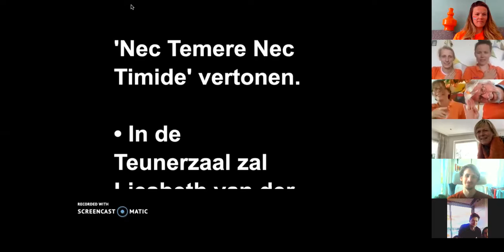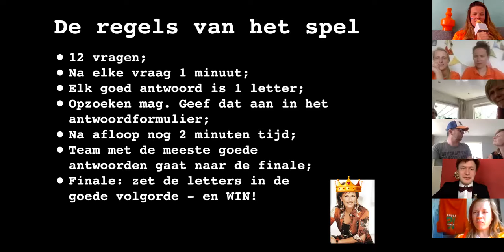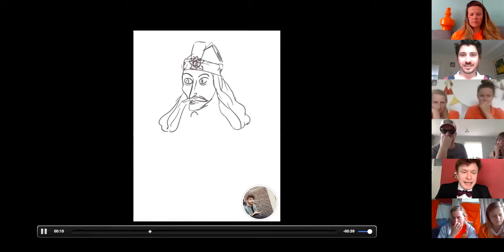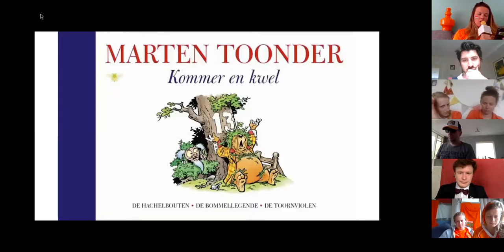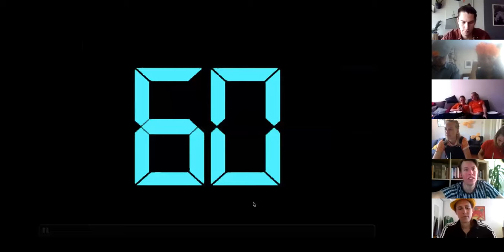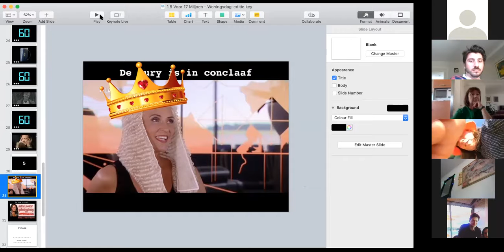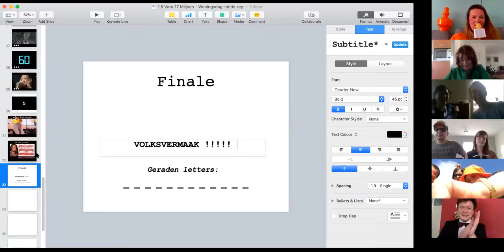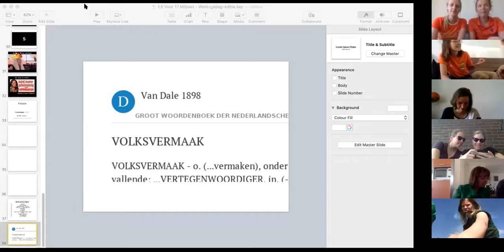1.5 voor 17 miljoen -- Woningsdag-editie 👑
Vrij naar intellectueel eigendom van L.C.R. Van Der Meij en T. P.’Pinkelman’ Meijerink. De dato 27 april 2020

1 -- Hoe heet deze  buitenechtelijke dochter van Bernard en het Franse model Helene Grinde met wie hij van 1966 tot 1969 een affaire had? We zijn dus op zoek naar een voornaam.

2 --W e kijken hier naar de roemruchtige trappen van een bijzonder gebouw in London, met de bijnaam Dutch House. Hoe heet dit?

3 -- Oh, onze Bea, geboren vorst!Fotogeniek mens en drager van ‘s lands meest iconische kapsel. Ze is er dol op, onze prinses! Deze zoete traktatie bestaat onder andere uit chocoladecake, slagroom en kersen. Hij ziet er indrukwekkend uit, maar is toch relatief eenvoudig te maken. In 1934 wordt de taart voor het eerst genoemd in een kookboek. Hoe heet deze zoete verwennerij?

4 -- We zien hier de regerend Vorst van Walachije in 1448 en later van 1456 tot 1462. Hij was een ridder van de Orde van de Draak en uiterst bloeddorstig oorlogskrijger, berucht omwille van zijn ‘het bos der gespietsten’ Tijdens zijn regeerperioden verzette hij zich sterk tegen de Turken en de uitbreiding van het Ottomaanse Rijk.
Hoe hij precies aan zijn einde is gekomen is niet duidelijk. Hoe heet hij?

5 -- Och, een heerlijke oranje tompouce, nog zo’n feestelijke traktatie. Marten Toonder baseerde er zijn Tom Poes op. Wat een guitig wezen! Marten Toonder was behalve een goede striptekenaar, ook een spitsvondige woordkunstenaar. Hij vond allerhande negologismen uit, zoals kommer en kwel, denkraam en zielenknijper. Een ander prachtig door hem bedacht woord, wordt in de dikke van dale omschrijven als: sukkel, onbenul en op Wikipedia (mijn lievelignsbron) met domkop en als minderwaardig beschouwd individu. Welk woord zoeken we?

6 -- Julius Ceaser noemde het ooit Lub Na'a, wat Wit Land betekende. Alhoewel het land sinds 1920 een mandaatgebied was en sinds 1943 een onafhankelijke republiek, was het ooit een belangrijk onderdeel van het Latijnse Koninkrijk van Jeruzalem. Het land zou in 2005 meedoen aan het songfestival, maar dat is er nog niet van gekomen. Sinds 2018 is homoseksualiteit hier geen misdrijf meer. Hoe heet dit land?

7 -- Paardensprong

8 -- We zoeken één van de oudste en hoogste Nederlandse civiele orden die op 29 september 1815 door koning Willem I werd ingesteld. De orde kent als hoogste graad de titel ‘Ridder Grootkruis’, wat toevallig ook de naam is van Liesbeth’s eerste zoon. De versierselen bestaan uit een wit geëmailleerd Maltezer kruis met gouden monogrammen "W" tussen de armen en een blauw goudomrand medaillon. De orde is dit jaar verstrekt aan onder andere voormalige radio-dj Ad Roland

9 -- Oh Maxima, koningin der Nederlanden, wat een schitterend wezen. Oef! Afkomstig uit het mooie Argentinie. In dit land is ook een grote langgerekte bergeketen te vinden, gelegen in Chili, Bolivia, Peru, Ecuador, Colombia, Venezuela en dus Argentinie. Hoe heet deze bergketen?

10 -- Hoe heet dit beeld?

11 -- Willem-Alexander. Prins op het witte paard? Dat weet ik niet. Wat ik wel weet is dat deze wezens echt vorstelijke dieren zijn! Dit paardenras is van oorsprong een in Polen en Wit-Rusland in het wild of halfwild gehouden paardenras dat klein van stuk en heel sober is.  het ras wordt voor begrazingsdoeleinden gebruikt in Europese natuurreservaten zoals de Oostvaardersplassen. Hier functioneert de konik als een van de grote grazers. Omdat er vorig jaar te veel paarden waren bij de Oostvaardersplassen heeft Staatsbosbeheer er een aantal naar Spanje uitgezet. Dierenactivitisten waren verbolgen nadat ze te horen kregen dat de paarden ziek en verzwakt waren. Ook is een aantal op Texel uitgezet, deze dreigen nu naar de slacht te moeten omdat ze het landschap verstoren. Arme wezens, wat hebben ze misdaan om zulk een lot te verdienen! Wat is de naam van dit prachtige paardenras?

12 -- Schrijver en componist van het Koningslied